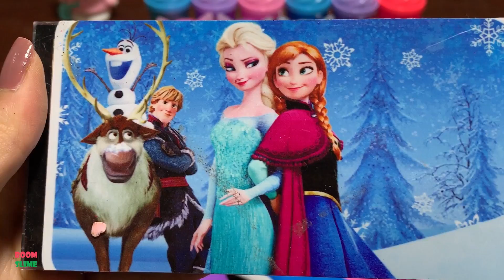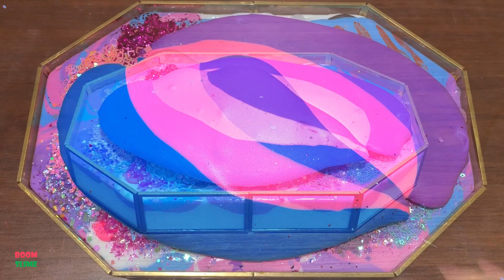RELAXING WITH GALAXY CLAY AND GLITTER ! Mixing Random Things Into GLOSSY Slime #2561